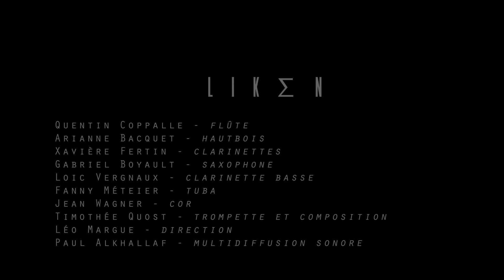LIKΣN - teaser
avec

Ariane Bacquet - hautbois
Quentin Coppalle - flûte
Gabriel Boyault - saxophone soprano
Xavière Fertin - clarinette
Loic Vergnaux - clarinette basse
Fanny Méteier - tuba
Jean Wagner - cor
Léo Margue - direction musicale
Timothée Quost - trompette & composition

Paul Alkhallaf & Julien Podolak - prise de son et mixage
Aude Pétiard - prise de vue et montage

enregistré en janvier 2021 au théâtre des Copiaus - Chagny (71)